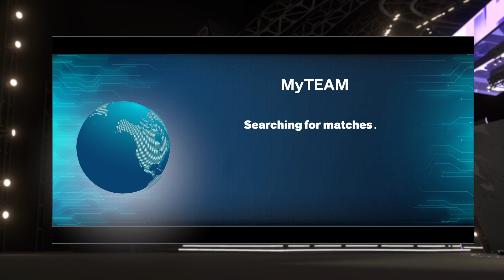First Free Opal On The No Money Spent Series #30 NBA 2k24 Myteam